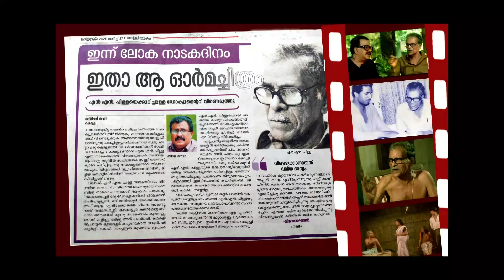അഞ്ഞൂറാനും തിക്കുറിശ്ശിയും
ഒരു രംഗം -
എൻ.എൻ.പിള്ള എന്ന നാടകക്കാരൻ'
(ഡോക്കുമെൻ്റെറി 16. mm - 1988)
നിർമാണം, തിരക്കഥ &സംവിധാനം:
ബിജു നെട്ടറ